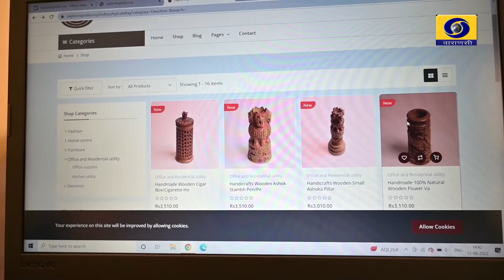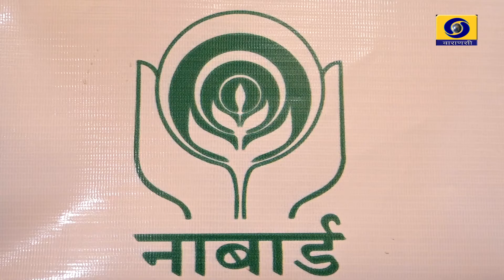Gloing Wood Carving Art